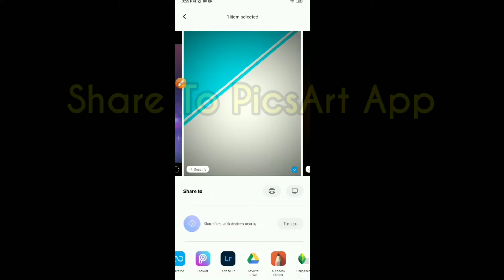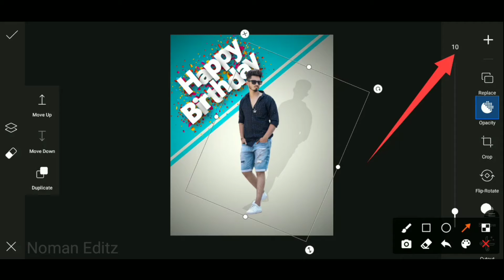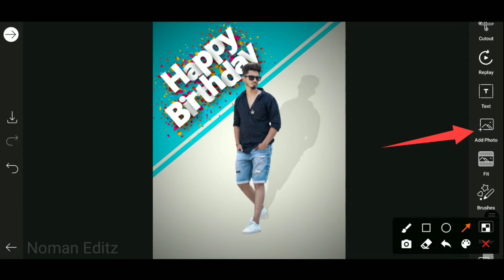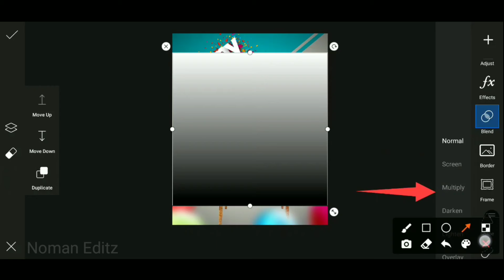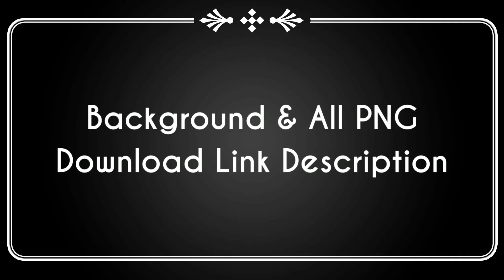Birthday Wishes Photo Editing Tutorial | Happy Birthday Photo Editing | PicsArt Photo Editing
Hi Guys☺
In today's video I will show you how to do Happy Birthday Wishes Photo Editing on mobile.

[THANKS-FOR-WATCHING-THIS VIDEO]

From: Sonagazi-Feni-Bangladesh